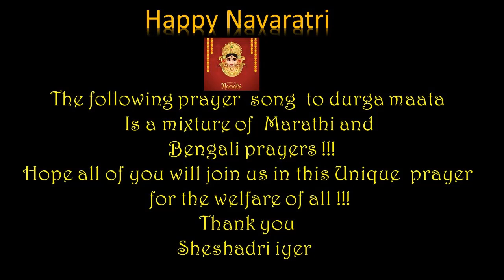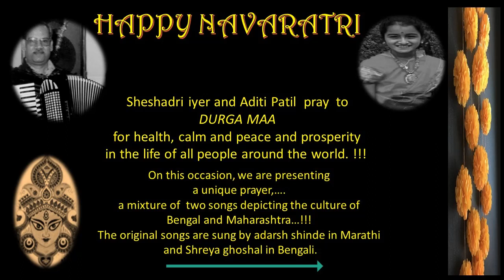SHESHADRI IYER AND ADITI PATIL PRESENT A UNIQUE PRAYER ... A MIXTURE OF MARATHI AND BENGALI PRAYERS